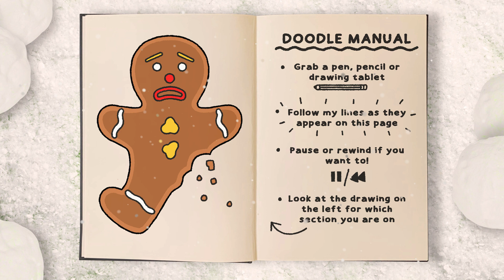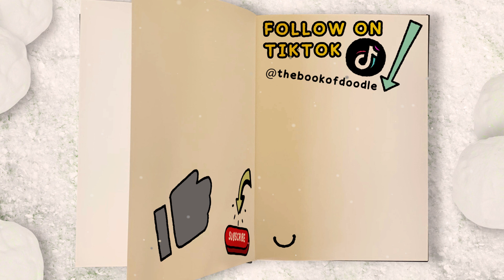How to draw and colour! GINGERBREAD MAN (step by step drawing tutorial)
In this Christmas themed doodle tutorial, we'll be learning how to draw a festive gingerbread man that has been bitten into! 🥄